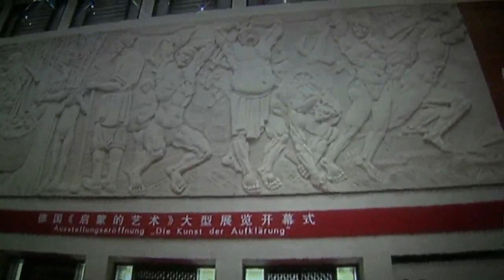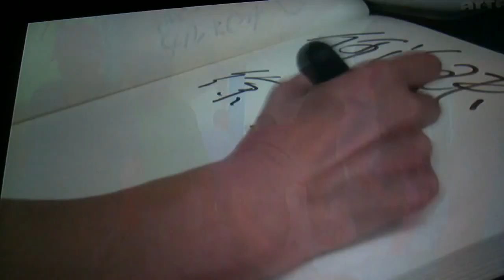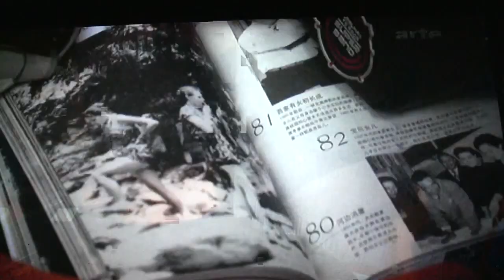Bilder einer Ausstellung: China und die Aufklärung (TV feature about German exhibition in Beijing)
Excerpts of the documentary feature "Pictures of an exhibitions: China and the Enlightement" for ARTE TV covering the failure of a large-scale German art exhibition in the chinese National Museum in Beijing. Taped at a public presentation in the Martin-Gropius-Bau, Berlin, on the 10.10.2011... read more in German:

Ausschnitte aus dem Film "Bilder einer Ausstellung: China und die Aufklärung", einer Dokumentation von Heinz Peter Schwerfel. Sendetermin auf ARTE: Montag, 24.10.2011, um 22.40 Uhr.

Berlin will mit der Mammut-Schau «Kunst der Aufklärung» mitten in Peking westliche Werte propagieren. Eine ARTE-Doku zeichnet das PR-Desaster nach; eine Debatte am 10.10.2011 im Berliner Martin-Gropius-Bau klärte, wie es dazu kommen konnte.